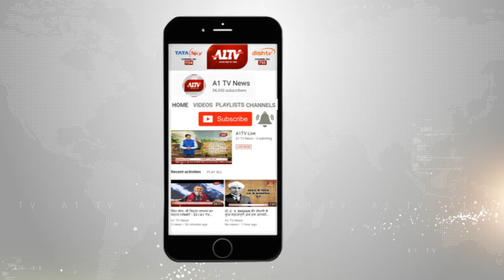सिंधी समाज ने मनाया चेटीचंड महोत्सव, सिंधी समाज के हजारों लोग हुए शामिल